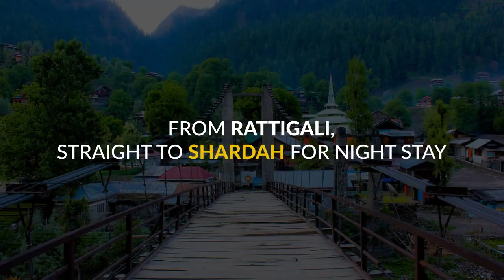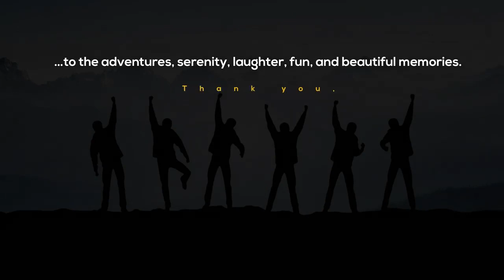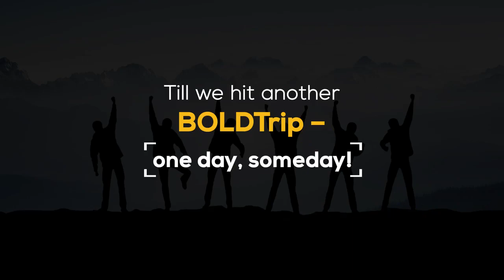BOLDEnthusiast's trip to Kashmir Valley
From living all the adventures, beautiful memories, and enthralling moments in real life to recalling them through the reel – we can never get enough of our BOLDTrip 2021 to Kashmir valley.
So, why not? Let’s dot down those memorable days once again.